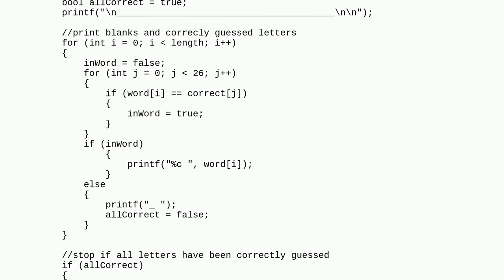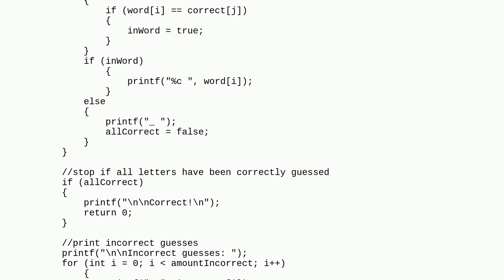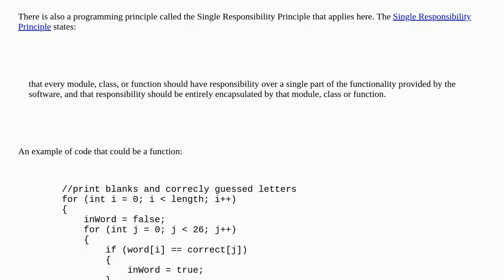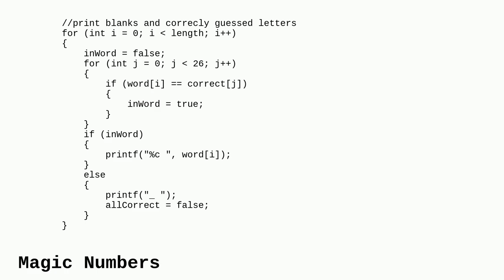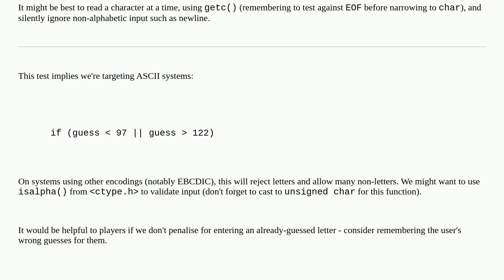Codereview: Hangman game in C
Hangman game in C

A special thanks goes out to the awesome community

  c hangman beginner